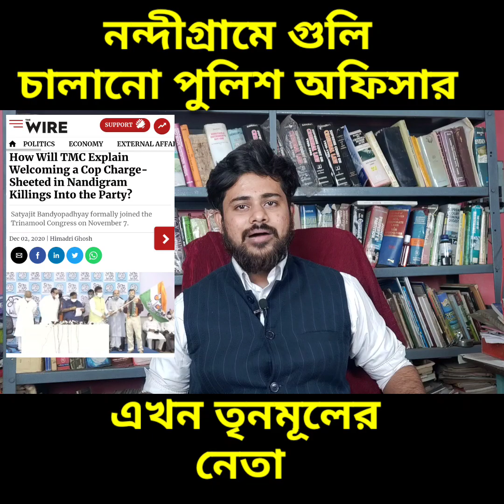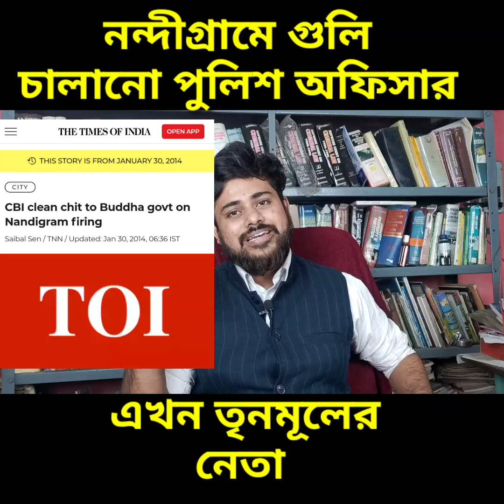নন্দীগ্রামে গুলি চালানো পুলিশ অফিসার এখন তৃনমূল নেতা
নন্দীগ্রামে গুলি চালানো পুলিশ অফিসার এখন তৃনমূল নেতাadvocatesayanbanerjee